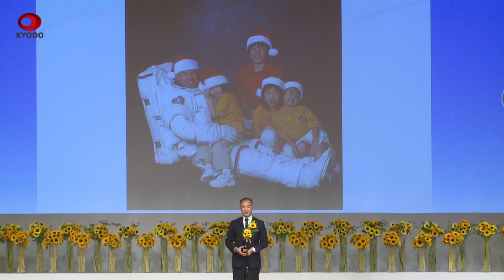野口聡一さんらが受賞 ベストファーザー賞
各界の最もすてきなお父さん「ベストファーザー」に贈られる今年のイエローリボン賞に、宇宙飛行士の野口聡一さん(57)、俳優の滝藤賢一さん(45)ら5人が選ばれ、7日に東京都内で授賞式が開かれた。他にサッカー選手の長友佑都さん(35)、スキー選手の渡部暁斗さん(34)、大同生命保険社長の北原睦朗さん(62)が受賞した。